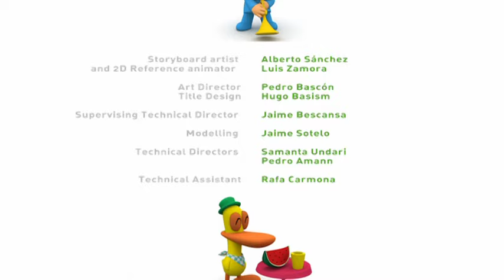👽 POCOYÓ en ESPAÑOL LATINO - Nuevo en el planeta [2x08] 👽 |CARICATURAS y DIBUJOS ANIMADOS para niños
✔️ Episodio 8 de la segunda temporada (S02E08): Pocoyó se asusta cuando un extraño llega a Pocoyólandia, pero pronto se da cuenta de que no hay por qué asustarse del pequeño alien y se hacen amigos. Al final, el alien vuelve a su planeta del espacio exterior, pero promete que volverá para visitarlos.